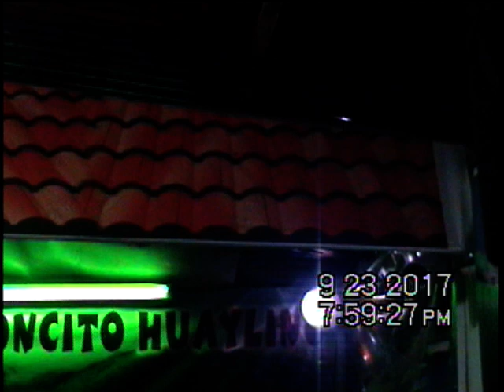RINCONCITO HUAYLINO EN LOS OLIVOS